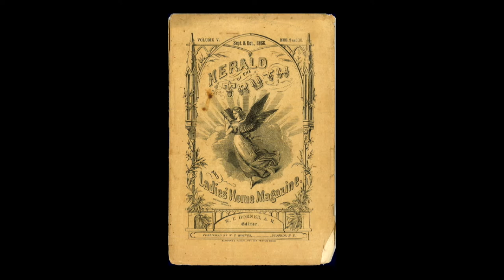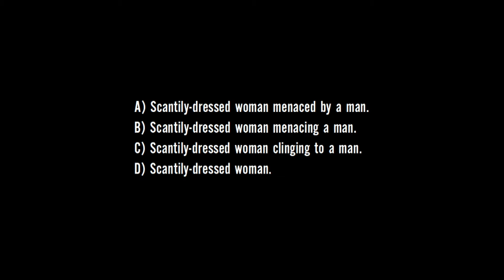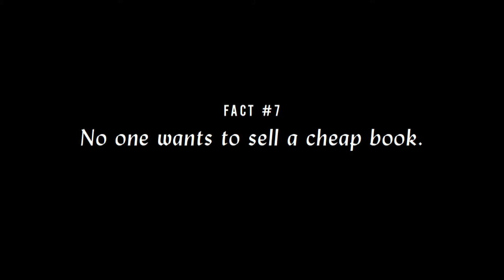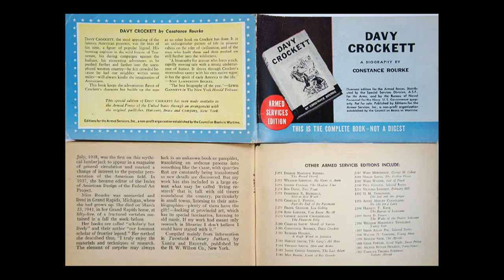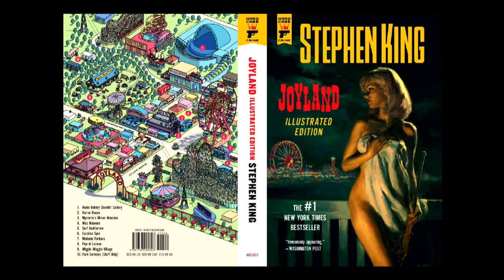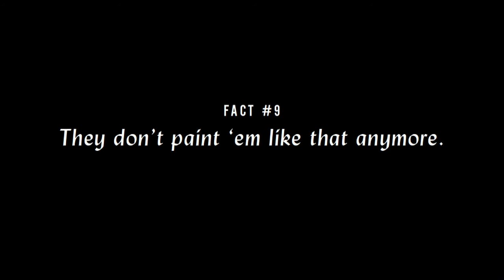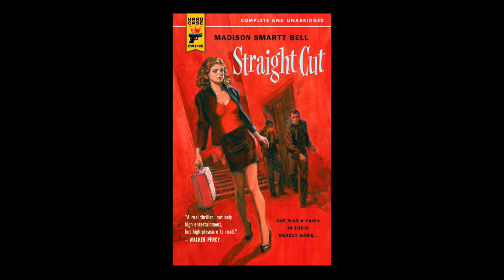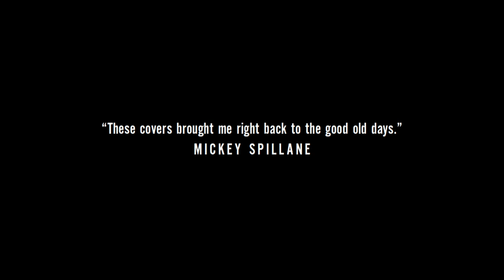Letters & Crime Making Pulp Paperbacks in the Digital Era — Max Phillips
Recorded during TypeCon2015: Condensed in Denver, Colorado

The old paperback original crime novels were written fast and sold cheap from a revolving wire rack. They were designed fast, too, largely by anonymous in-house art directors, and helped create a new typographic vernacular based on speed, intensity, a small number of vaguely modernist metal typefaces, and an array of lettering styles that were eye-catching but not too technically demanding.

Twelve years ago mystery writer Charles Ardai and I started a new imprint we hoped would revive the tradition of the cheap, lurid PBO. It would publish both lost gems from the old pulp era and new work written in the spirit of the old, all in covers done in the grand noir manner. The name we settled on was Hard Case Crime.

This presentation will discuss the mix of B movie and Bauhaus influences that shaped hard-boiled typography and lettering, and the typefaces it relied on. I’ll attempt a taxonomy of the major genres of cover lettering, including Psycho Jazzy, Urgent Stencil, and Horroresque. Lastly, I’ll show a selection of Hard Case’s own books and discuss the cultural and commercial pressures that shaped our designs as we adapted a mid-Century print genre to the digital age.